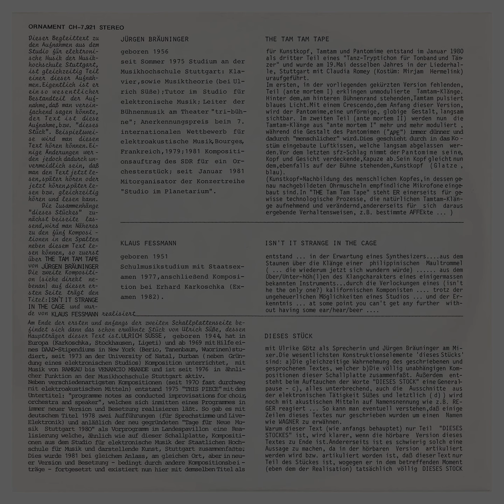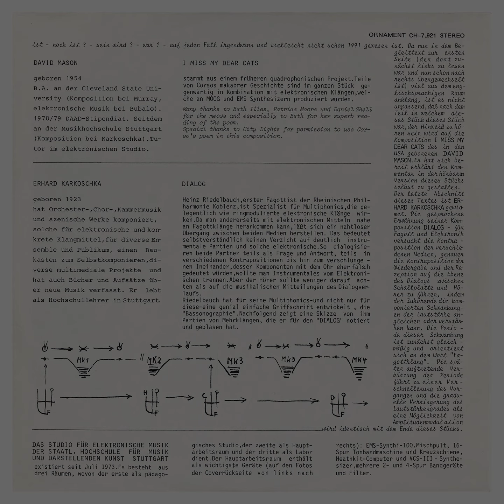"Elektronische Musik, Konkret - Instrumental - Vokal" [CP-134]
1982 compilation of late 70s & early 80s "Konkret - Instrumental - Vokal" work composed at the Studio für Elektronische Musik der Staatlichen Hochschule für Musik und Darstellende Kunst Stuttgart.

Includes pieces by Jürgen Bäuninger (incredible transformations of “Tam Tam”, or gong smash / grabbings,) Klaus Fessman (re-pitched string grabs, Partch-like prepared piano & deep ominous bass cloudings, cut with random bleep,) Ulrich Süsse (tongue-in-cheek narrations jump-cut at a rapid pace analog zaps, sound poetry & plunderphonics ; quite intense !!!,) David Mason-Edwards (deep context-removal language-transformation study, based on Gregory Corso’s 1958 poem, using some quite grimy synth crackle), and Erhrad (sic) Karkoschka (oboe smear & pointillist tape-stutter par excellence.)

The common bond here is the embrace of dark, spacious Musique Concrète approach(es) to sound aggregation - quite unusual (even this late) given the Franco-Germanic divide between Schaeffer’s GRM school & the WDR set (clearly this lot side with Schaeffer !!!) An excellent set of music by some quite obscure names, unheralded no more.